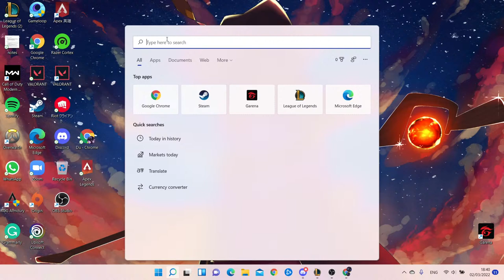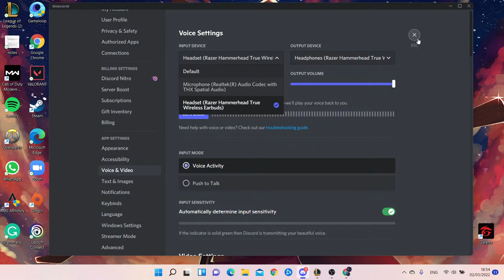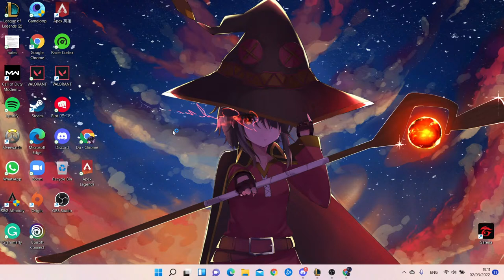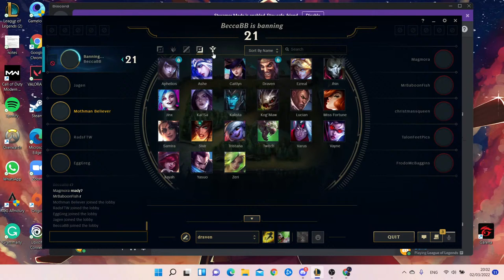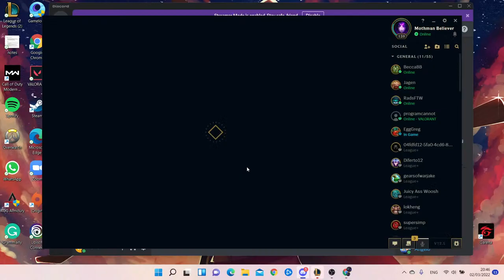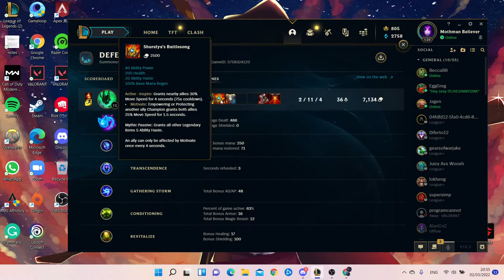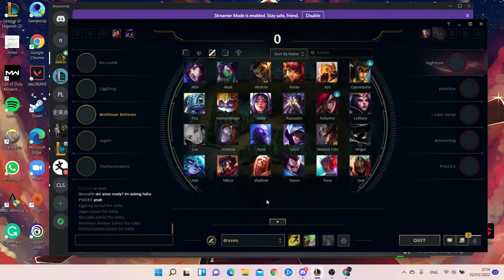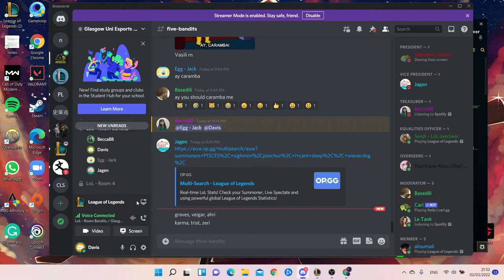NUEL week 4 University of Glasgow